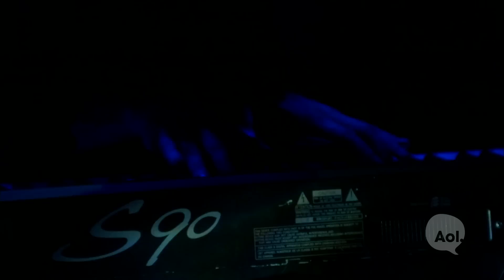Lindsey Stirling Performing “Shatter Me” | AOL BUILD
Lindsey Stirling performs 'Shatter Me' live at AOL BUILD

About: BUILD is a live interview series like no other—a chance for fans to sit inches away from some of today’s biggest names in entertainment, tech, fashion and business as they share the stories behind their projects and passions. Every conversation yields insights, inspiration and plenty of surprises as moderators and audience members ask questions. It all happens several times a week from AOL headquarters in NYC and live­streamed at AOL.com.

Regram Interview at AOL HQ in NYC for BUILD Series. For full schedule and more videos go